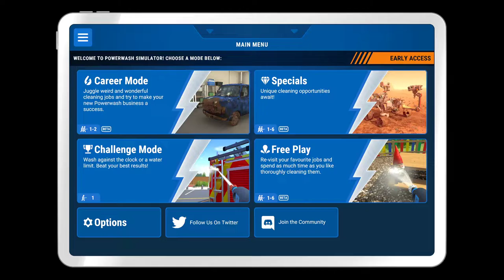PowerWash Simulator #36 - Clean The Steam Locomotive (PC)(Steam)(No Commentary)